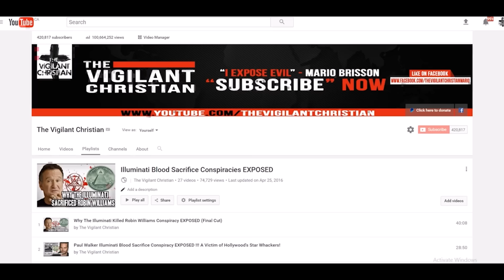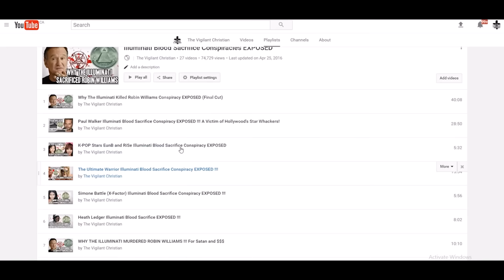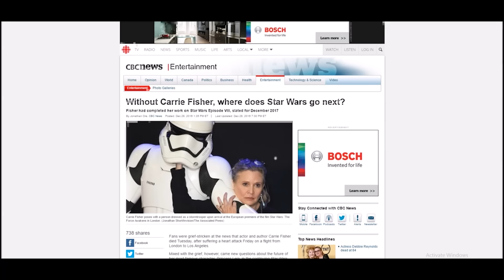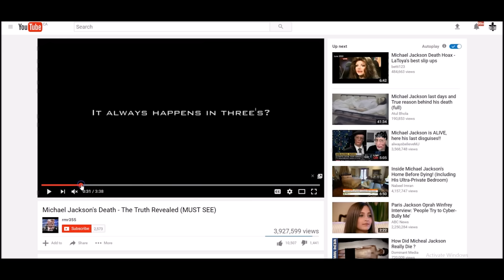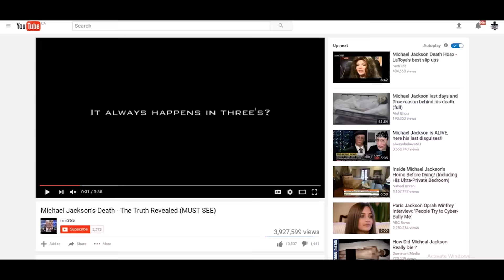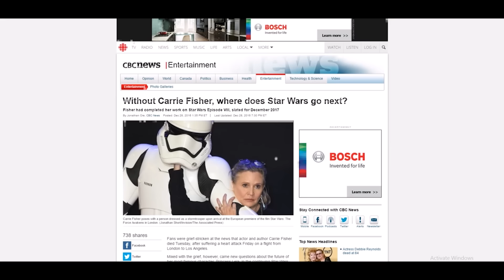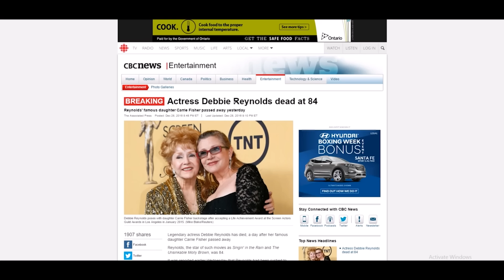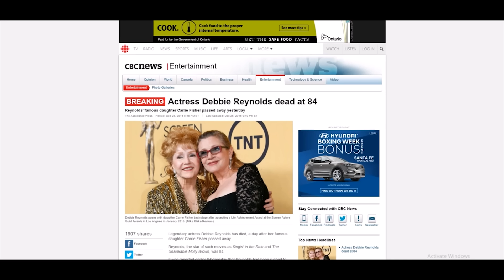The Vigilant Christian Mocks Carrie Fisher's & Debbie Reynold's Death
Mario stoops to a new low as he mocks the death of Carrie Fisher and her mother Debbie Reynolds.